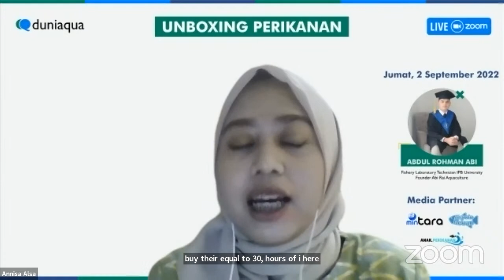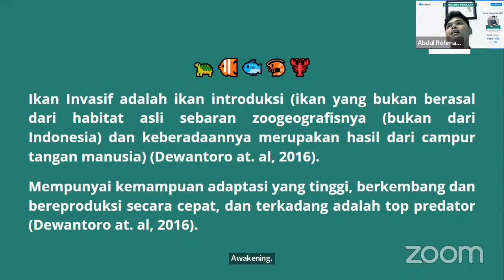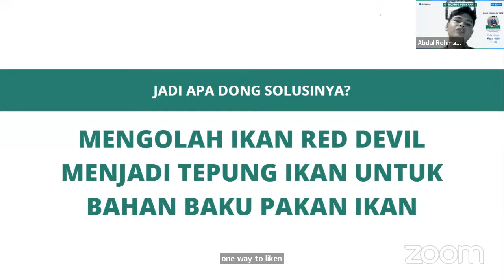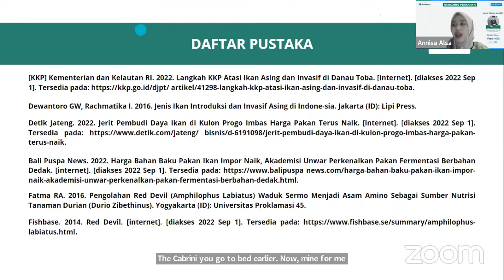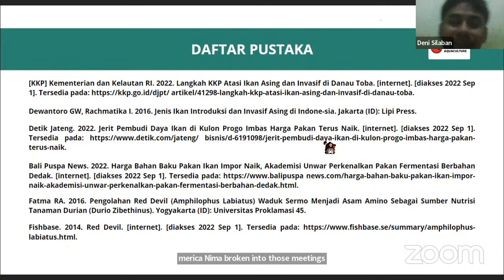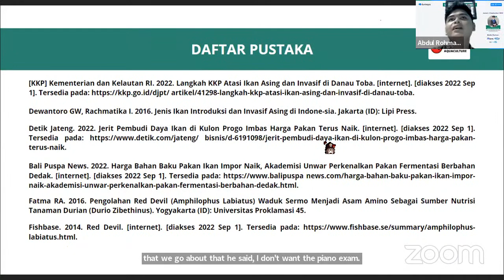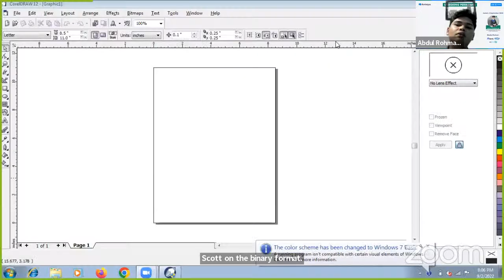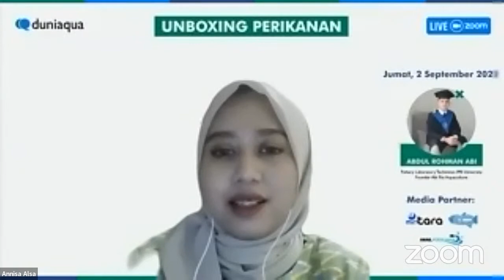🔴 UNBOXING PERIKANAN: Membahas Isu Perikanan yang Asik Buat Dibahas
Membahas Isu Perikanan yang Asik Buat Dibahas bersama Abdul Rohman Abi (Founder Abi Rai Aquaculture & Teknisi Laboratorium Perikanan IPB University)